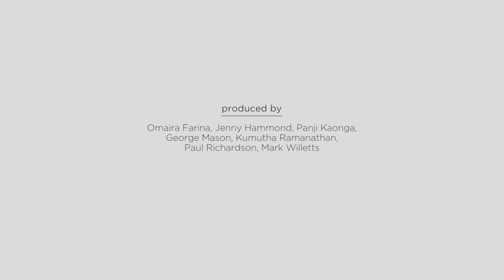Open innovation: the answer to slow pharmaceutical productivity | European CEO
Bringing a new drug to market is costly and time consuming, so finding new ways to develop medicines is vital. Dr Harren Jhoti, President and CEO of Astex Pharmaceuticals, explains how pharmaceutical companies are embracing the 'open innovation' paradigm: partnering with others to identify innovative new treatments and during costly, later stages of drug development.